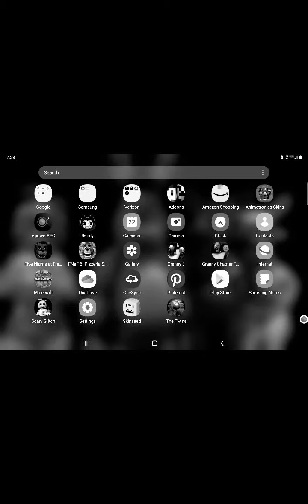BETA BENDY AREA,I CANT DO SAMMY VOICE